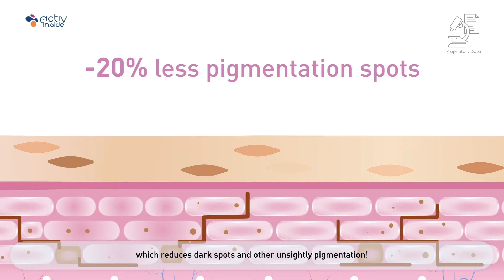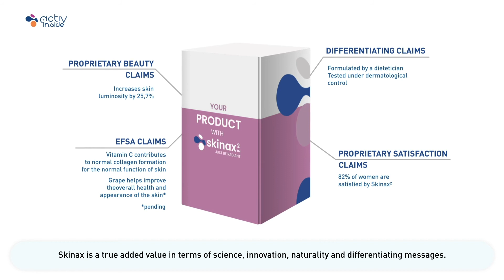What is Skinax²™?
Choose  an efficient vegan collagen inductor formula that associates proprietary science, premium botanicals and proprietary beauty claims. This patented ingredient, Skinax²™, combines the antioxidant activity of grape seed polyphenols, bioactive superoxide dismutase (SOD), zinc and vitamin C for a complete action on skin radiance.